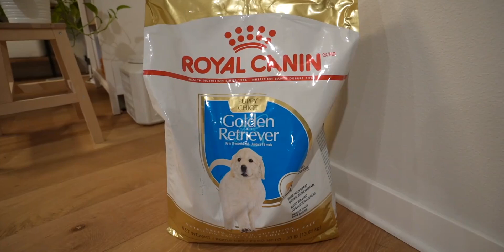10种新鲜食材 vs 狗粮？小金毛更喜欢哪个？狗粮竟然没有完败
10种新鲜食材 vs 狗粮？小金毛更喜欢哪个？狗粮竟然没有完败

 日常萌宠赛道,萌宠,搞笑,动物,可爱,金毛,狗狗,动物圈,萌宠vlog,宠物,创作灵感,打卡挑战